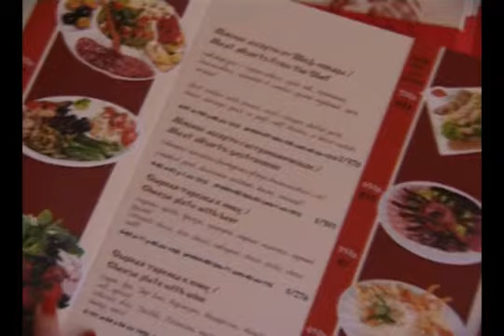В Сочи открылся фестиваль Кубанское гостеприимство Новости 24 Эфкате Сочи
Гостям Олимпиады в Сочи предлагают попробовать Кубань на вкус. Недалеко от Олимпийского парка в городе открылся фестиваль ресторанов «Кубанское гостеприимство». Он развернулся на территории гостиничного комплекса «Бархатные сезоны», построенного компанией «Центр «Омега». Свои двери открыли 27 ресторанов, кафе и закусочных, представляющих как кубанскую, так и интернациональную кухню.
Сочи. Новости.
Телеканал Эфкате.